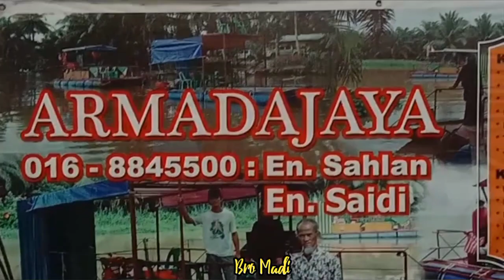1/6/23..Part 1..Pancing udang di kampung iran miri sarawak..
Hai gaiss..1/6/23..Bro bersama kawan-kawan yang lain pergi ke kampung iran pancing udang.. bah, jom saksikan video ini yang part 1..😊